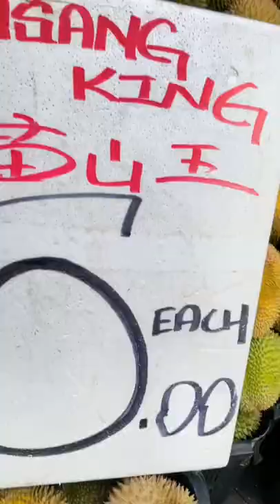What? Durian is only 2💰? singapore🇸🇬 榴莲季节来袭，白菜价😃durian